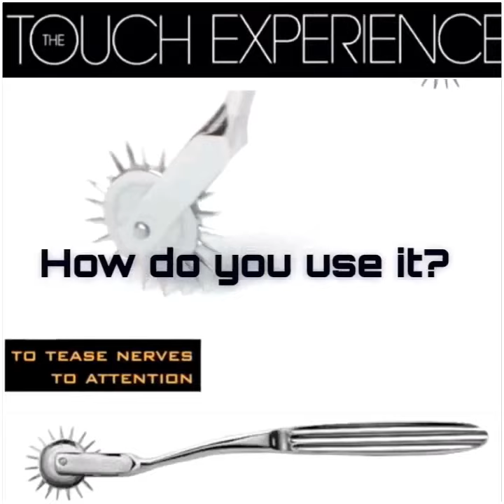Whartenberg Wheel Basic with Nikki Morgan for the BONDAGE KNOTS & SENSUALITY Workshop1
By far, any time I do a Hands on BDSM Workshop, this little tool get everyone so excited, I had to move it to the end of night because the sexual energy goes thru the roof. So I'm just including it in your pleasurable boxes, along with some other goodies.

Nikkiexperience.com

Dispel Myths. We'll get Hands On. Touch on the sensual and safety aspects of Bondage. Learn some basic knots to take your Bondage skills to new levels.
Leave with a new Kinky Starter Kit. (Incl. 10 Ft. Rope, Whartenberg Wheel, Blindfold, EarPlugs, Leather Flogger, Feather Tickler, Safety Scissors)
Address released 2 days before Event.